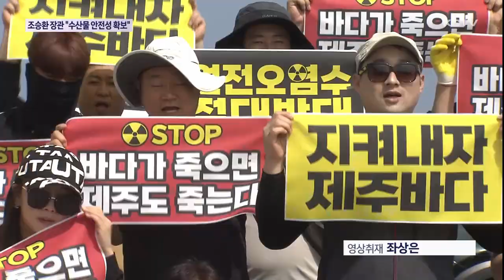조승환 장관 "수산물 안전성 확보 최선"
일본의 후쿠시마 오염수 방류가 임박한 가운데 조승환 해양수산부 장관이 제주를 찾아 수산물 안전성 확보에 최선을 다하겠다고 밝혔습니다.

수산업계는 구체적인 피해지원 대책을 요구하는 한편 오염수 방류 계획 자체를 철회해야 한다는 목소리도 나왔습니다.